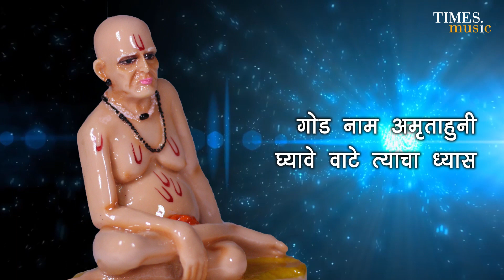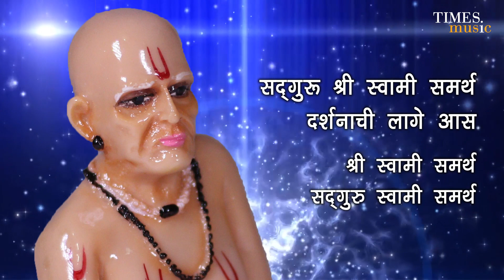God Naam Amrutahuni | श्री स्वामी समर्थ | Uttara Kelkar | Rahul Ghorpade | गुरु पौर्णिमा विशेष 2020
Track - God Naam Amrutahuni
Singer - Uttara Kelkar
Language - Marathi
Lyrics - Shrikant S. Joshi
Composer - Rahul Ghorpade